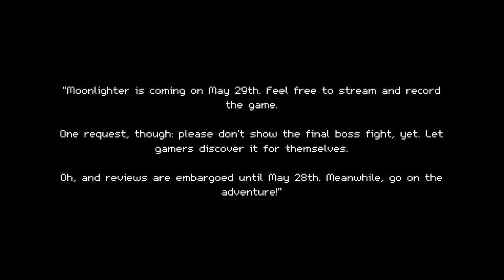Let's Play Moonlighter - PC Gameplay Part 17 - Oh Hey, Ammoconda!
During an archeological excavation – a set of Gates were discovered. People quickly realized that these ancient passages lead to different realms and dimensions. Rynoka, a small commercial village, was found near the excavation site – providing brave and reckless adventurers with treasures beyond measure.

Moonlighter is an Action RPG with rogue-lite elements that demonstrates two sides of the coin – revealing everyday routines of Will, an adventurous shopkeeper that secretly dreams of becoming a hero.

Features:

While conducting your business in Rynoka village, you can put items on sale, set their price carefully, manage gold reserves, recruit assistants and upgrade the shop. Be careful though – some shady individuals may want to steal your precious wares!

Getting to know Rynoka’s residents and understanding needs of customers is crucial. Some folks may have special quests for you, requesting rare items and offering handsome rewards in return.

Crafting and enchanting system is essential for the your progression. Interacting with the villagers is the way to craft new armors, weapons and enchant existing equipment. This creates a great deal of flexibility and spices up the way the equipment is used.

While visiting other worlds, collect valuable resources, weapons, armors, treasures and peculiar artifacts. Then, manage acquired loot using unique inventory-based abilities.

Defeating various enemies and bosses, revel in the challenging and deep combat mechanics. The depth of combat depends on the interactions between weapons, abilities, enemies and secondary effects of items. Feel comfortable developing your own battling style.

Gates lead to different worlds. Each run is unique and forces you to take some smart decisions. You never know what you will encounter next – that’s why you have to be prepared for everything.